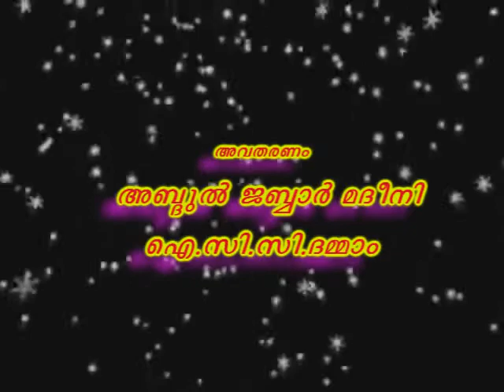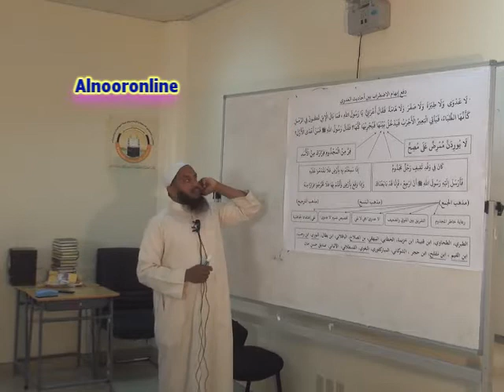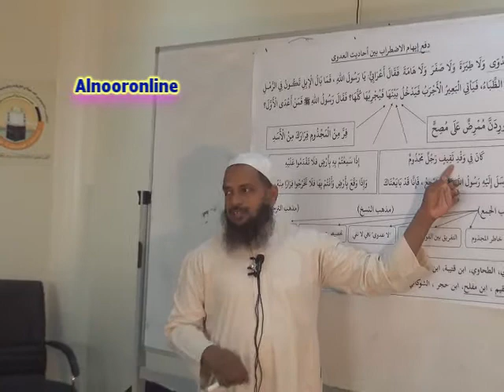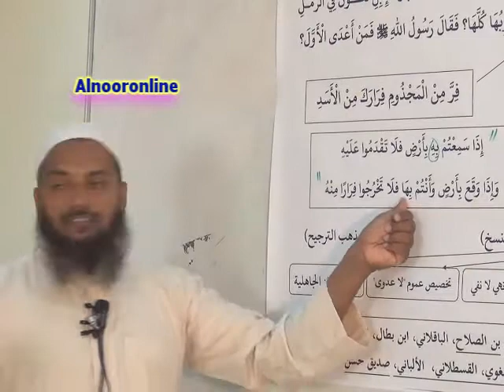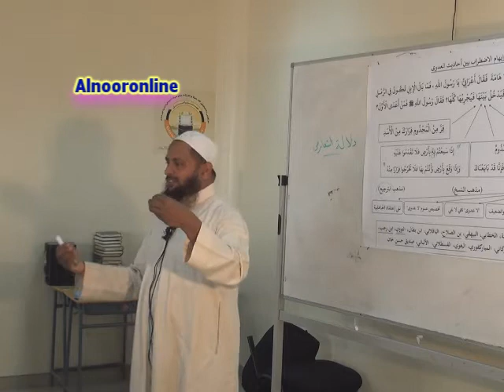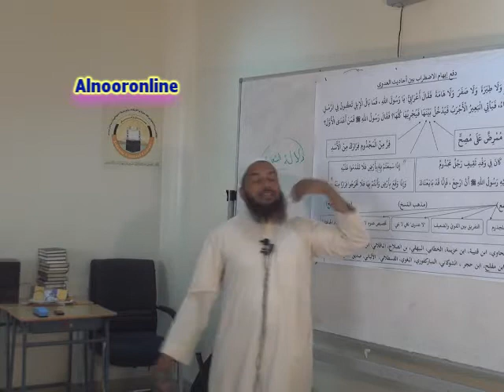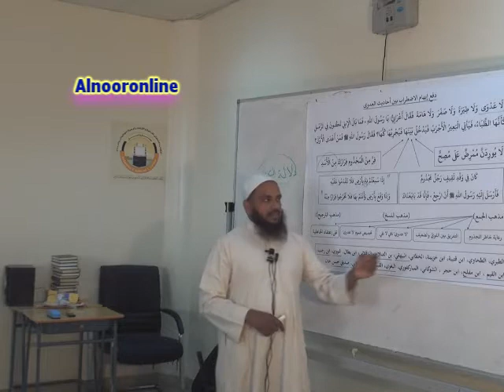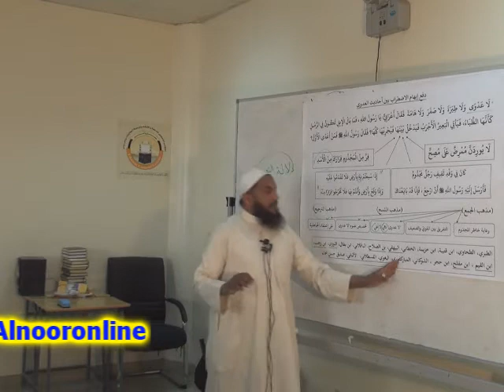അദ് വാ (രോഗപ്പകർച്ച) ഹദീ ഥുകളുടെ താരതമ്യം{Part -1}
അദ് വാ (രോഗപ്പകർച്ച) ഹദീ ഥുകളുടെ താരതമ്യം{Part -1}. ഈ വിഷയത്തില് ബഹുമാനപ്പെട്ട പണ്ഡിതന് അബ്ദുല് ജബ്ബാര് മദീനി ഇസ്ലാമിക് കള്ച്ചറല് സെന്റെര് ദമ്മാം (മലയളം വിഭാഗം ദാഈ )... വിശദീകരിക്കുന്നു ഒരു നന്മ അറിയിച്ചു കൊടുക്കുന്നവന്ആ നന്മ ചെയ്യുന്നവനെ പോലെയാണ്"ഇത് നിങ്ങളുടെ ബന്ധുക്കള്ക്കും സുഹുര്ത്തുക്കള്ക്കും അയച്ചു കൊടുക്കുക എല്ലാ ക്ലാസ്സുകളും കഴിയുന്നത്ര എല്ലാവരിലേക്കും എത്തിക്കാന് ശ്രമിക്കുക അള്ളാഹു അനുഗ്രഹിക്കട്ടെ ആമീന്